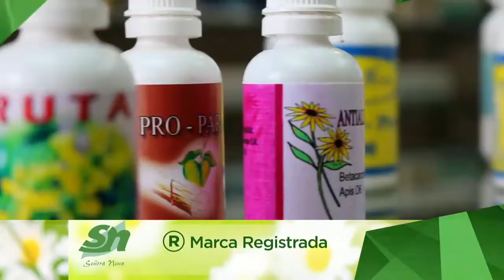TANDA 3 NOTICIAS MIER 01 MARZO